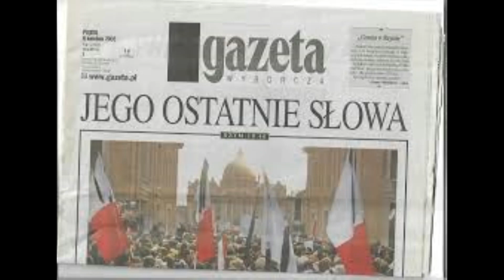Omnia Nuda Et Aperta - Mark in Studio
Wykonawca : Marek Bucholc
Słowa: Z wiersza Jana Pawła II
Muzyka i aranż: Stanisław Soyka
Video: Marta Bucholc
zdjęcia: google.pl